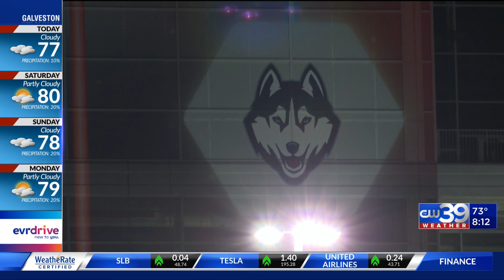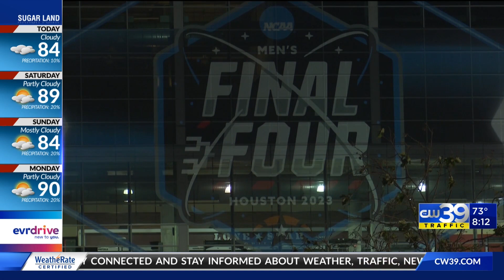Local leaders talk security ahead of Final Four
With a large crowd expected in and around NRG Stadium for the Final Four this weekend, local leaders are taking steps to improve security.